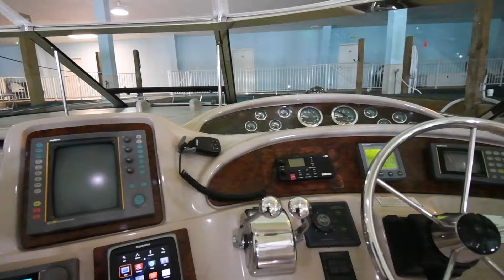2000 Sea Ray 460 Sundancer; SOLD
(CURRENT OWNER OF 4-YEARS) 2000 SEA RAY 460 SUNDANCER OFFERS AN EXCELLENT CONSIDERATION -- PLEASE SEE FULL SPECS FOR COMPLETE LISTING DETAILS.  LOW INTEREST EXTENDED TERM FINANCING AVAILABLE -- CALL OR EMAIL OUR SALES OFFICE FOR DETAILS.

Freshwater / Great Lakes boat since new this vessel features Twin Caterpillar 3208 435-hp Diesel Engine's with 834 original hours.  Notable features include but are not limited to the following:  Air-Conditioning & Heat (2-Units), (2) Heads (Vacuflush) w/Vanity/Sink/Stall-Shower, Central Vacuum, Washer / Dryer Combination Unit, Chery Cabinetry, Custom Canvas Package (see photos), Cockpit Wet Bar w/Sink, Westerbeke 8.0kw Generator, Complete Electronics Package (Raymarine VHF Marine Radio, Raymarine R41XX Radar w/GPS/Chartplotter, Raytheon Autopilot), Fusion Premium Sound System w/Blue-Tooth / JL-Audio Speakers, and MUCH more!

Broker Notes:  Tastefully update, note:  Newer White Stamoid Canvas Enclosure, New Fusion Premium Sound System w/JL-Audio Speakers, New Salon Composite Flooring, Custom Designed Aft / Mid-Stateroom w/Full-Size Berth, New Bed-Spreads / Decor Pillows.  Vessel has been boat house stored and professionally maintained.